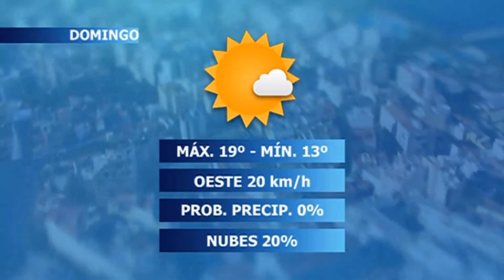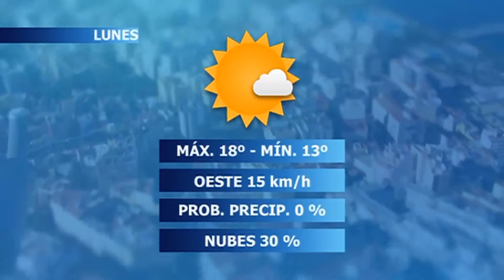NOTICIAS CEUTA 15 12 2018 - 2ª EDICIÓN